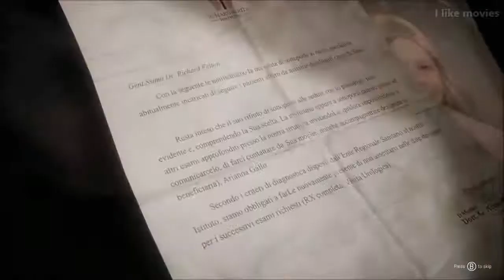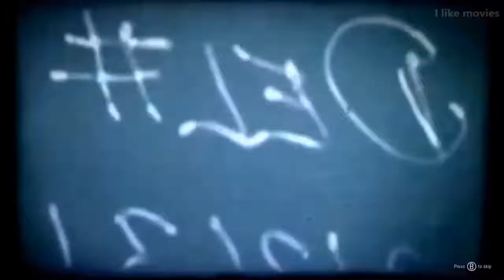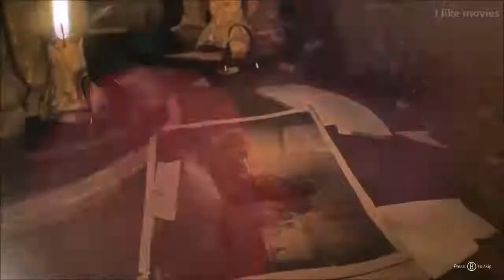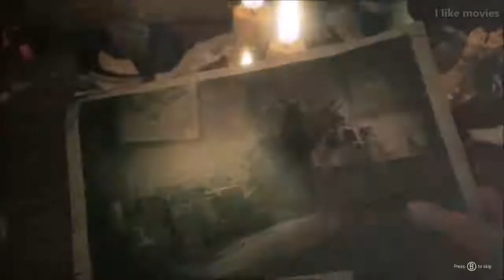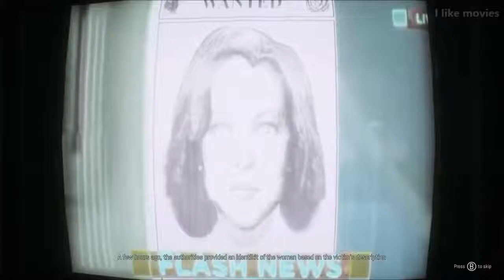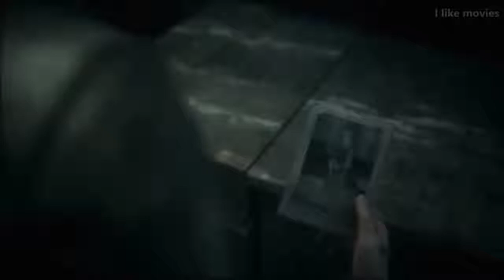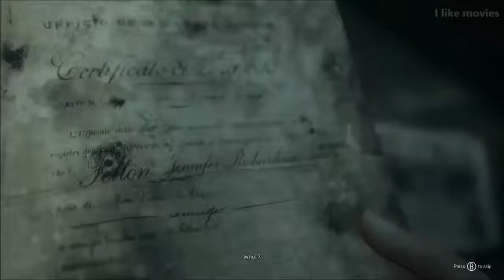The Council The Movie 2018 HD